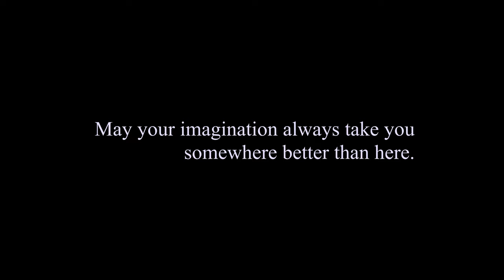The Wizard in the Sakura Tree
A young women commemorates meeting a wizard by painting a Sakura tree.